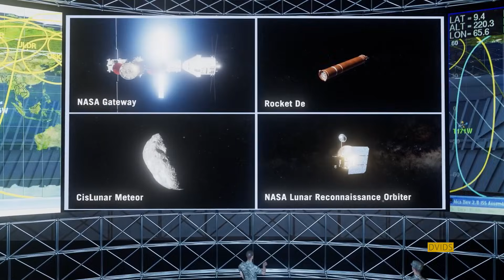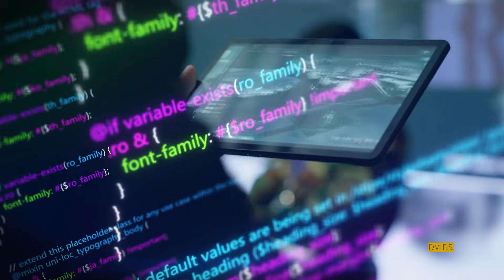Inside Honeywell Aerospace's business strategy for Golden Dome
In an interview with Breaking Defense, Honeywell Aerospace executive Matthew Milas explains how the company is positioning itself to join Golden Dome — one of the biggest defense projects in a generation.

We cover the technologies shaping air and missile defense as part of President Donald Trump's Golden Dome vision, space-based interceptors, the role of AI and open architecture and the relationship between the biggest defense contractors and smaller firms that can provide the connectivity that a massive military network needs. Underwritten by Honeywell Aerospace Technologies.

0:00 — Setting the scene for Golden Dome

0:36 — Fundamental Architectural Requirements
Baseline needs: space-based assets, bandwidth, security, encryption, system reliability, and navigation/guidance improvements.

1:30 — Connectivity & Edge Processing
Inter-layer communication (LEO/MEO/GEO), higher bandwidth, edge computing, shortening kill chains, sensor-to-shooter timelines.

2:30 — Balancing New vs. Existing Technologies
Split between upgrading current systems vs. developing new ones; ground-based interceptor capacity; scaling space assets rapidly.

3:40 — Risks of Rushing & the Need for Proven Space Systems
Concerns about fielding immature tech, long lead times for space systems, urgency to shorten timelines without sacrificing reliability.

5:00 — Open Architecture & Interoperability Challenges
Why no single company will own Golden Dome, importance of software/hardware open architecture, plug-and-play interfaces, MOSA complexities, Honeywell’s role enabling integration across OEMs.